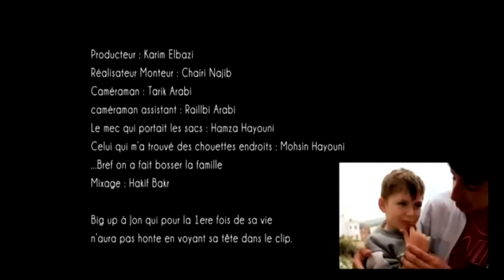Ya Zina diri latay